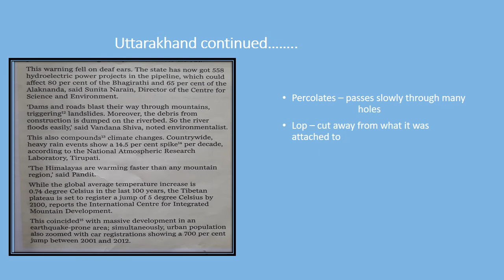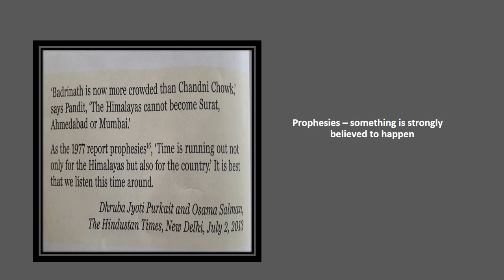Erudite 2 May Class 8 English by Monisha Ghose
Unit 1 uttarakhand ctd.